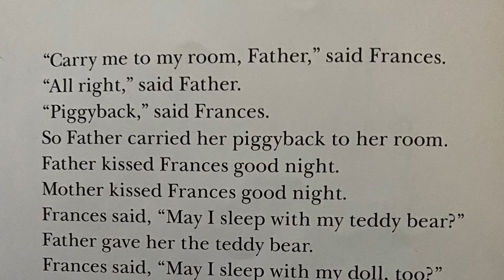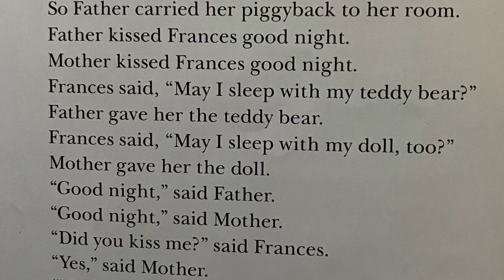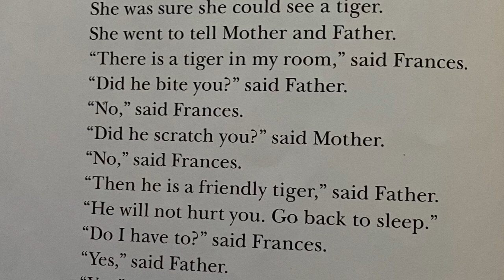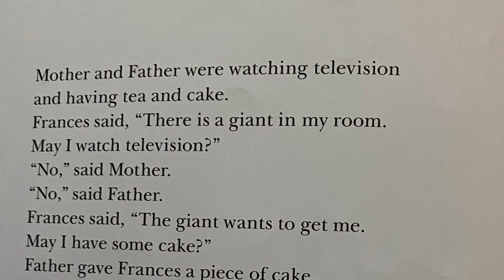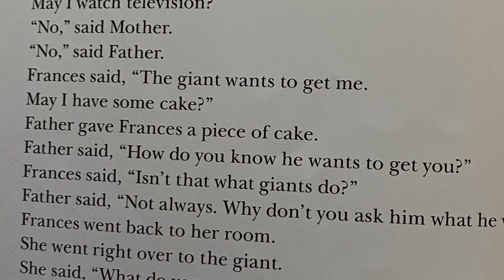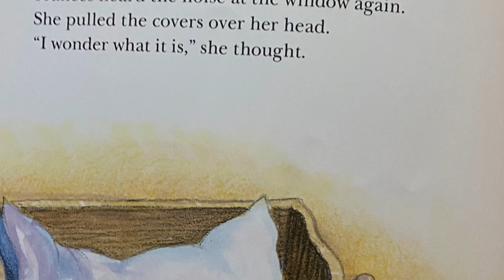🛌 Bedtime For Frances, A Children’s story, read aloud, written by Russell Hoban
🧙🏽‍♂️💫Join us for magical stories!💫🧙🏽‍♀️

The theme music is a Fox in the Field theme by Mark Mothersbaugh used through the I-movie app.